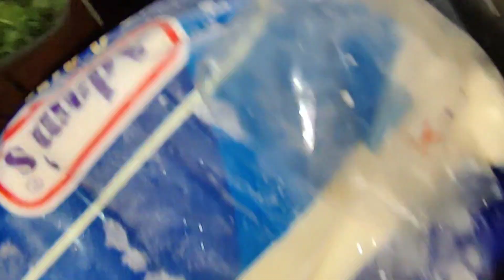Pakistani Meal Prep Routine| Pakistani Weekly Meal Prep and Planning| Pakistani Recepies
I will Share My Weekly meals preparation, I will share how I store vegetables and How I manage my Weekly Budget. I will Share My Secret Pizza Dough and Pizza Chicken Chunks Recepies, I will also Share How u Can Make and Freeze Pizza Dough For Months.. I am Sharing My Chicken Pulao And Chicken Shami Kabab Recepie

My Instagram Lifewithwajeeha2 Watch more Recepies How To Make Lasania | Chicken Lasania | Chicken Lasania Recepie | @Life With Wajeeha | Lasania Chicken Biryani Recepie Pakistani style Kids lunch box ideas | chicken kararhi and Maccoroni Kitchen cleaning routine vlog

Pakistani meal prep routine,Pakistani Recepies,pakistani weekly meal prep and Planning,meal prep,meal prep for weight loss,meal prep for the week,meal prep ideas,meal prep for weight loss pakistani,meal prep recipes,meal prep for muscle gain,meal prep for weight gain,meal prep noel deyzel,meal prep for bulking,cook with Wajeeha,pizza dough,shami Kabab,chicken Pulaohow to store vegetables,how to make pizza dough,routine vlogs